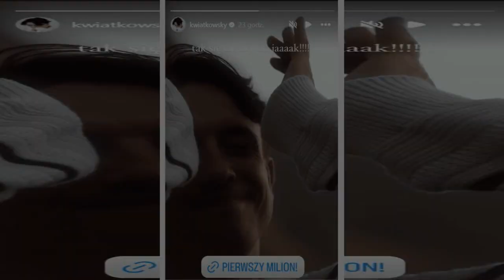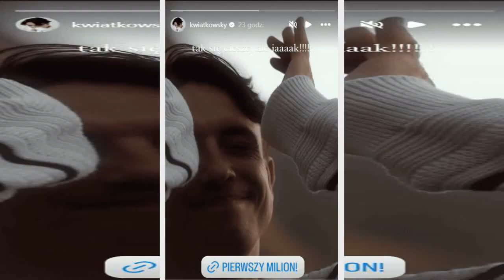Stało się. Dawid Kwiatkowski cały w skowronkach właśnie przemówił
Kariera muzyczna Dawida Podsiadło rozwija się z zawrotnym tempie, wokalista chyba sam trochę nie dowierza, że aż tak szybko. W tym natłoku obowiązków pewnie trudno znaleźć czas na życie prywatne, jednak niedawno stało się coś, co doda mu motywacji do dalszego działania. Jeszcze miesiąc temu zupełnie się nie spodziewał, do czego może dojść. Artysta podzielił się radosnymi wieściami i nie krył swojego szczęścia.
Dawid Kwiatkowski   ...